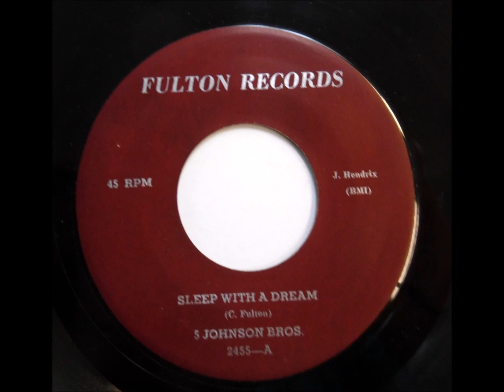5 Johnson Brothers - Sleep With A Dream / Happy Rock And Roll - Fulton 2455 / Carrie 012 - 1958